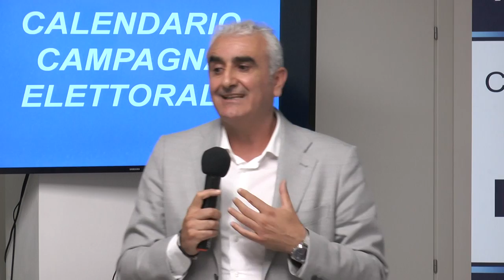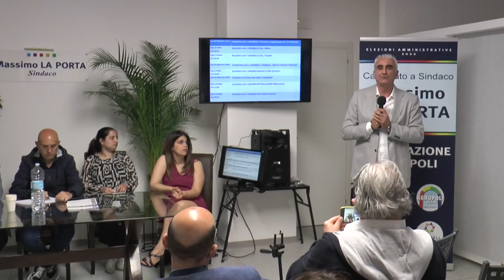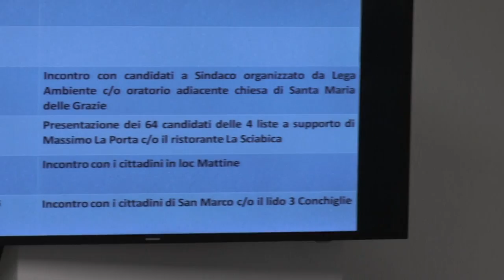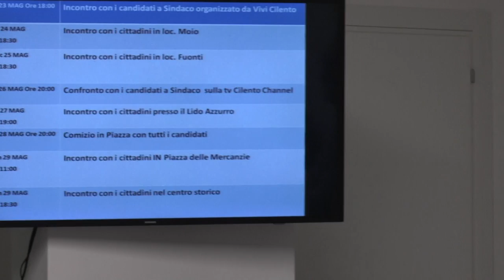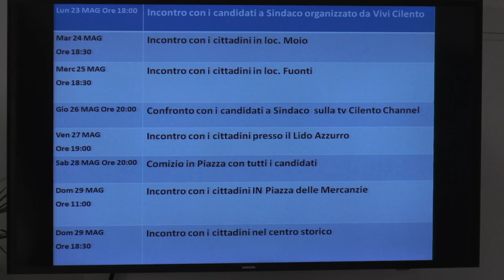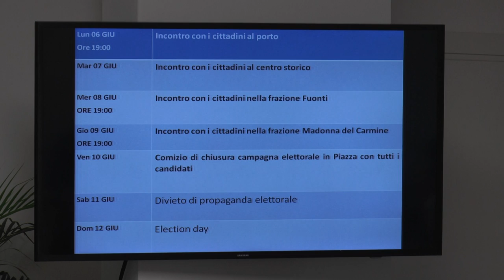CONFERENZA STAMPA CALENDARIO EVENTI DESTINAZIONE AGROPOLI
Conferenza Stampa del candidato Sindaco di Agropoli Massimo La Porta